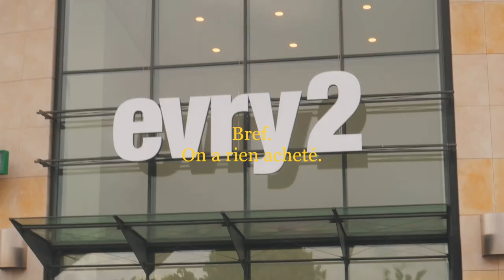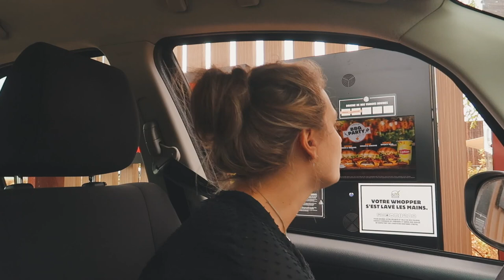C'EST LA JOURNÉE DE SANGOKU !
─  MES PONEYS 🐴

─  ET MOI ? 👩🏼‍💻

Je m'appelle Léa, j'ai 22 ans et je monte à poney depuis mes 3 ans. Je suis devenue propriétaire de Soleil Méranière en Août 2012 et de Sangoku en Janvier 2018.

─ À SAVOIR 📹

Je filme mes vidéos avec divers appareils (canon 600D, G7X, GoPro) et je les monte sur Final Cut Pro X

Forestier: BEFORESTIERLEA (-10% sur les accessoires et selles non sur-mesure et frais de port offerts)

Lelou